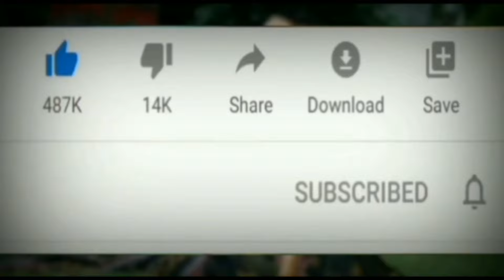PLATINA गाड़ी में कलश पलेट लगाते हुऐ देखिऐ इस विडिओ में !!// pr technical //🙏🙏